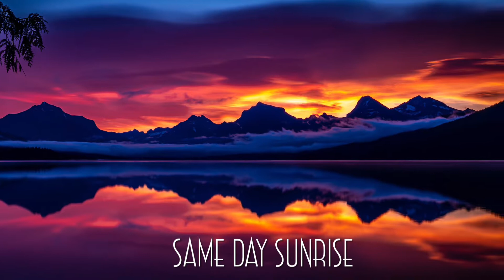Housers in Montana: Vacation 2020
A short version of our 2020 vacation.